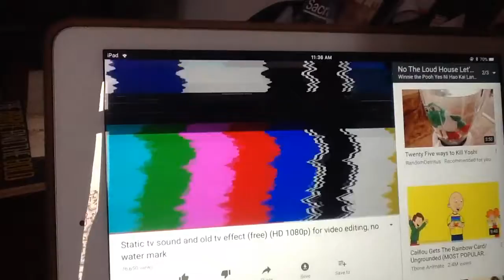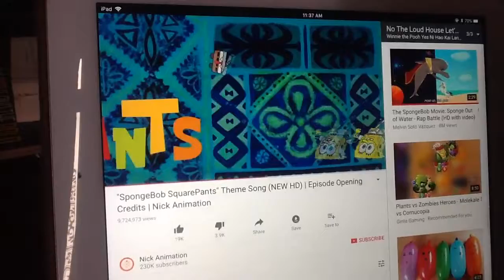No The Loud House Let's watch SpongeBob SquarePants